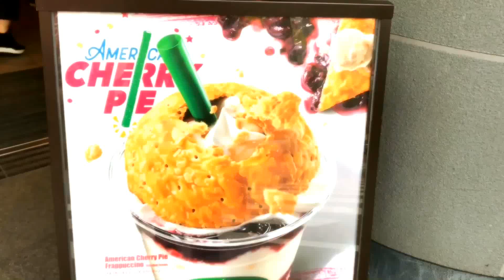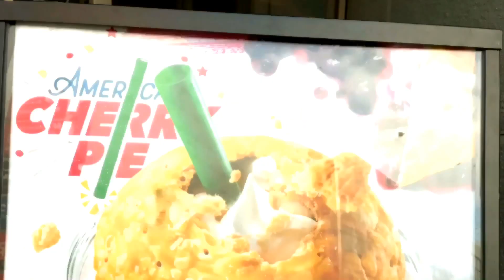崩して食べる?!【スタバ初心者の食べ方】アメリカンチェリーパイフラペチーノを予備知識なしに模索しながら食べる【スイーツレポ/食レポ/スイーツちゃんねるあんみつのおやつ動画】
スターバックス初心者が新商品のアメリカンチェリーパイフラペチーノを予備知識なしに食べ方を模索しながら食べる動画です。果たしてうまく崩して食べることが出来るのでしょうか・・・【スイーツレポ/食レポ/スイーツちゃんねるあんみつのおやつ動画】

幸せ度★★★★★

初めましてこんにちは♪あんみつと申します。
このチャンネルは、外食動画・スイーツ食レポ動画・お菓子の音フェチ系咀嚼音ASMR動画・手作りスイーツ動画を中心にUPしております。

チョコレート専門店で働きつつ、好奇心と食欲のままに色々なスイーツを食べ、動画投稿しています。

◆スイーツライターとしてスイーツレポを書いています。